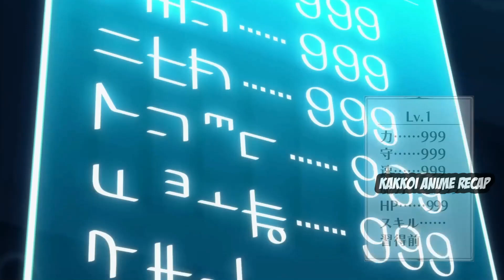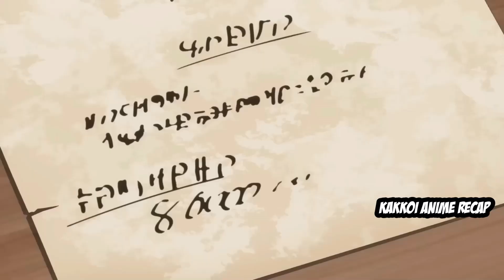Mahinang Bayani ang NakapagBukas ng Sistema na Ginagawa Siyang mas Makapangyarihan Kesa Sa Diyos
Siya ay tinawag bilang ang pinakamahina na bayani, kaya siya ay inabandona ng kaharian, ngunit natuklasan niya na siya talaga ang may pinakamalakas na kakayahan sa cheat.

Enjoy mga Lodi at Salamat Sa Suporta!